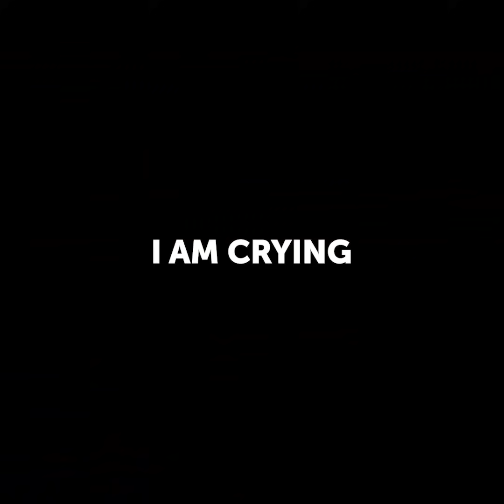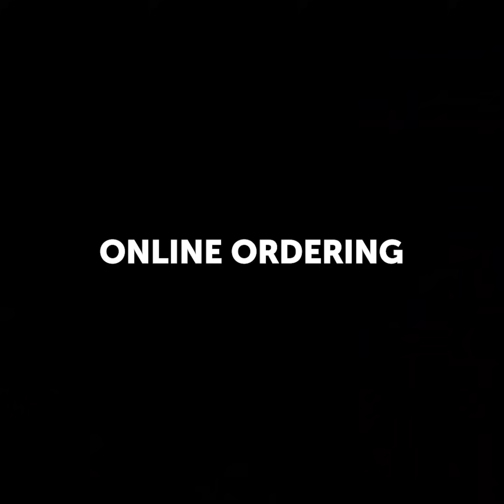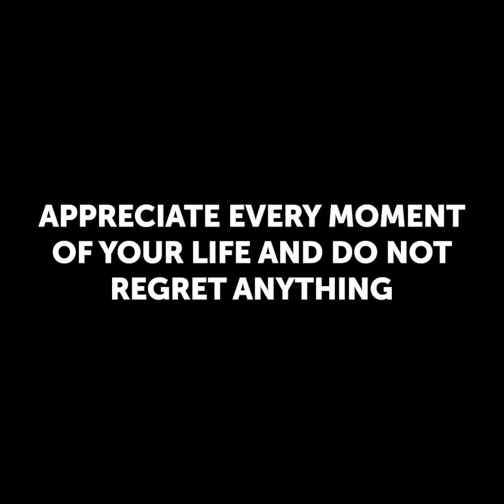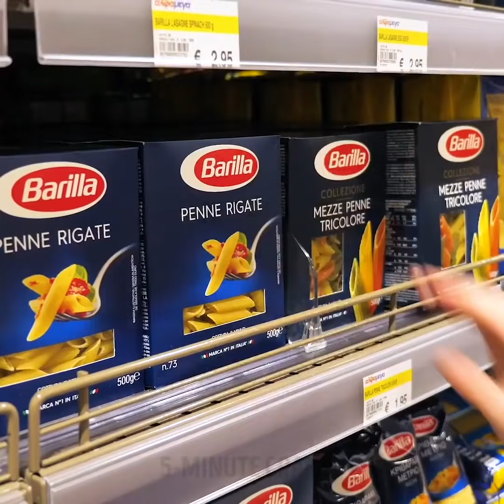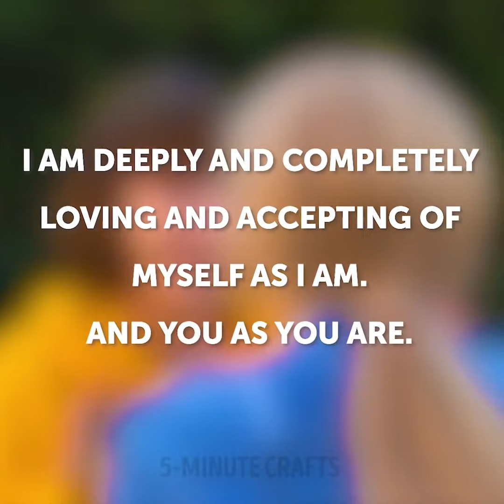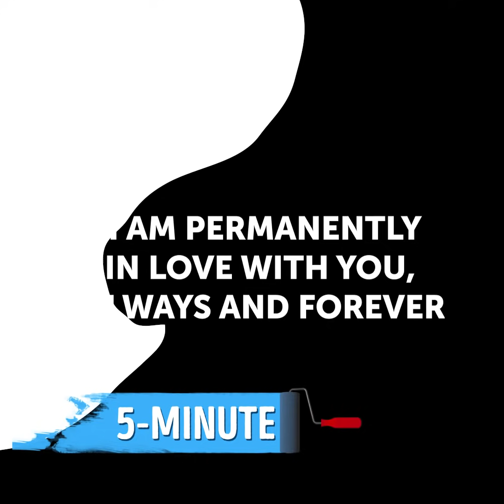27 LIFE SITUATIONS THAT EVERYONE CAN RELATE TO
HILARIOUS SCENES FROM REAL LIFE

Everybody knows that life differs from movies and awkward moments follow us everywhere! We prepared a selection of scenes that shows the difference between expectation and reality. For example, we think that we look stunning in new leggings and crop top in a gym but in real life after 15 minutes of hard work you are totally wet and exhausted and look awful. But there is a positive side - you will have a perfect body :) One more failure is when you are waiting for guests and cook a perfect pie crust but you have accidentally forgotten about a pie. The result is that you have burnt pie crust.
There are always two kinds of girls! The first type always looks glamorous and chic. She is well-groomed day and night, looks glamorous and prefers sexy dresses, high heels, and shorts. Moreover, she makes perfect photos and selfies on Facebook. The second type of girls prefers comfortable clothes and doesn’t like makeup. She makes funny photos and always has fun. Always remember that you should completely love yourself and accept yourself as you are.
Do you remember your first date? During the first date partners are very shy and sometimes behave very silly. When people start dating they try to look as good as possible. Boys properly prepare for dates, girls pretend that they eat only one apple a day. Girls are afraid that boyfriend will see them without makeup in the morning and shave legs every day. After a year, everything changes and we prepared a funny compilation that shows how the relationship changes through time.

TIMESTAMPS:
00:09 Expectations vs. Reality hilarious scenes
00:51 Expectation vs. Reality: high heels
02:20 Expectation vs. Reality: pajama party
03:48 Two types of girls
10:06 First date vs. long-term relationships